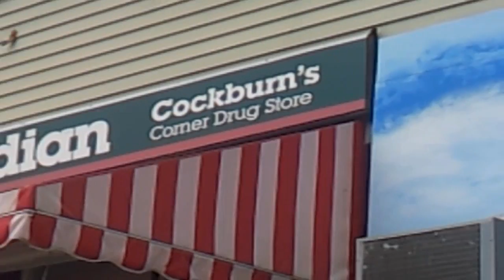Chris & Kellie's Random Adventures!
Want moar random vlogs w/Chris & Kellie? Tap dat Like button! :)

These were a bunch of random clips we acquired on our last road trip to New Brunswick. Hope you guys enjoyed, if ya did you can feel free to tap dat Like button!